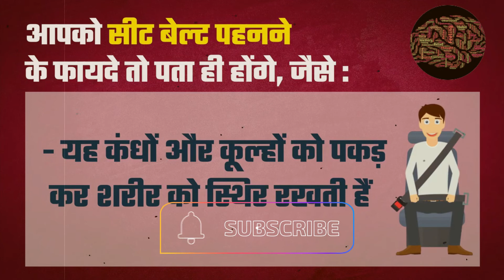Cyrus Mistry car crash: Why former Tata Sons chairman didn’t survive in Mercedes worth Rs 70 lakh?